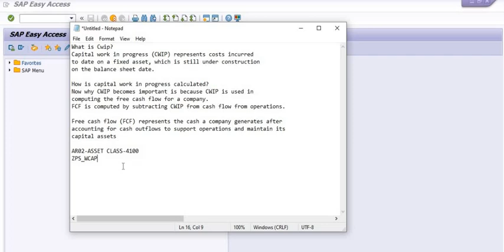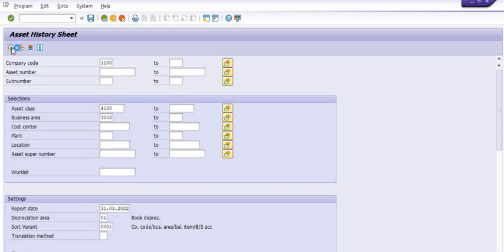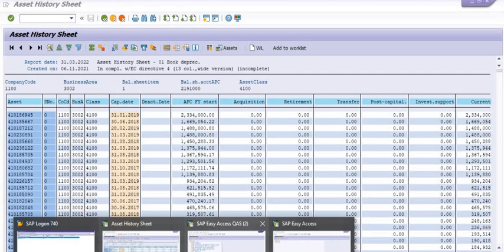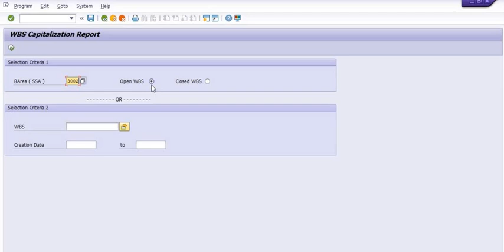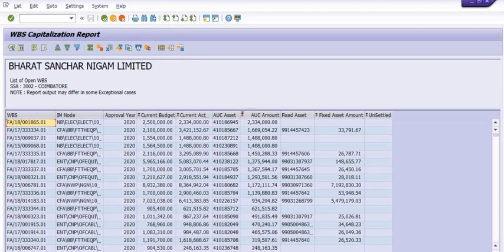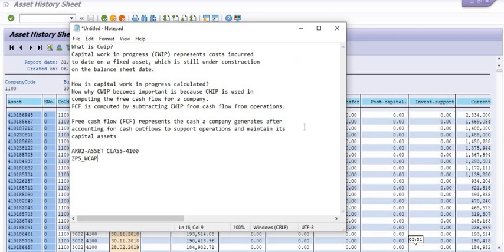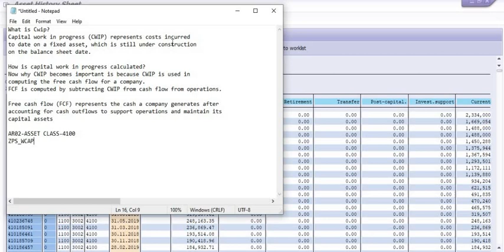How to Calculate Capital Work in Progress (CWIP) in SAP How to Calculate WBS wise CWIP amount in SAP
How to Calculate Capital Work in Progress (CWIP) in SAP How to Calculate WBS wise CWIP amount in SAP II

What is CWIP ? How to Calculate CWIP of any Company in SAP ? How to Minimize CWIP in SAP ?

Capital work in progress (CWIP) represents costs incurred to date on a fixed asset, which is still under construction on the balance sheet date. It is easy to manipulate as an auditor cannot verify CWIP. It depends on management judgement. On capital work in progress, one cannot charge depreciation.

What is included in CWIP?
The Capital Work in Progress, also known in short as CWIP, is one of the important part of the non-current asset of an entity. CWIP includes building under construction, machinery under assembly etc., at the time of preparation of balance sheet.

Is Cwip a tangible asset?
Image result for CWIP
The next two line items under the fixed assets are Capital work in progress (CWIP) and Intangible assets under development. CWIP includes building under construction, machinery under assembly etc. at the time of preparing the balance sheet. Hence it is aptly called the “Capital Work in Progress”

Do we charge depreciation on Cwip?
Depreciation can not be claimed on CWIP.

What is WIP in balance sheet?
A work-in-progress (WIP) is the cost of unfinished goods in the manufacturing process including labor, raw materials, and overhead. WIPs are considered to be a current asset on the balance sheet

Is Cwip an asset?
Capital work in progress, or CWIP, is an asset account on the balance sheet. It's used to record current costs related to long-term projects, such as constructing a new building. Once the project is finished, the costs are moved to a property, plant and equipment asset account.